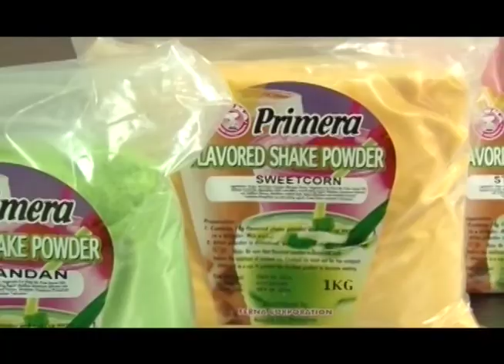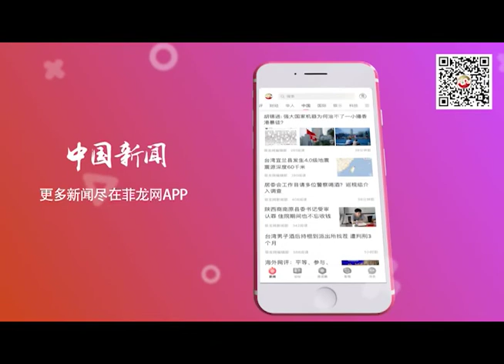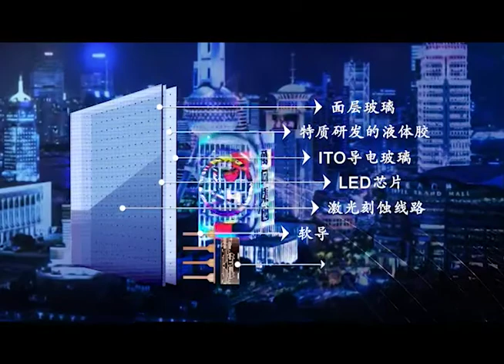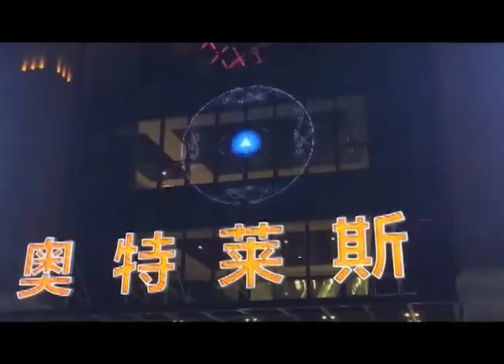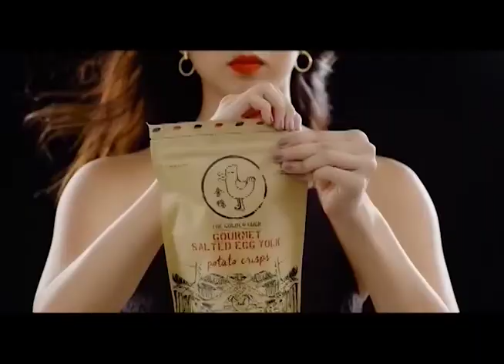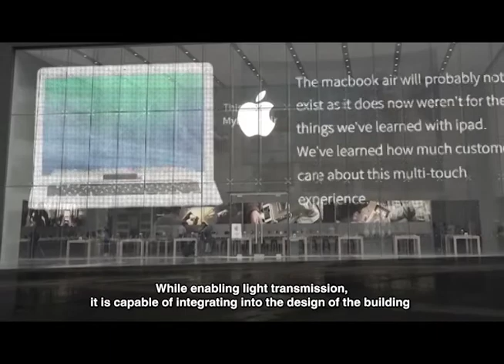CNTV 菲中新闻台 09/05/2019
CNTV 菲中新闻台 09/05/2019 report:
In today’s episode:

● Palace: Duterte had nothing to do with early release of convicts from prison under GCTA law

● 435 minors taken into custody as Manila curfew for children starts

● Supreme Court junks fisherfolks' plea for protection of West PH Sea

● Hong Kong students start class boycott as China warns 'end is coming'

●Pentagon frees $3.6 billion for wall construction on Mexican border